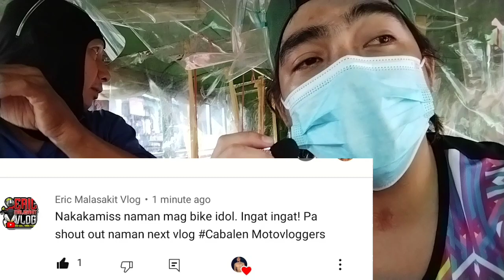JEEPNEY DRIVER // MAGKANO KAYA KINIKITA NILA NGAYON MAY PANDEMIC?? // MARISOL PAMPANG / ANGELES CITY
NO SCRIPTED

Nung pag sakay ko sa Jeep ni kuya nagtataka siya bakit may camera ako at ayun tinanong ko siya kung pwede ko siyang interviewhin tungkol sakanyang pamamasada ng Jeep  at salamat naman pumayag siya ehehe

Saludo ako sa'yo Kuya at sa lahat ng JEEPNEY DRIVER !! Mabuhay po kayo .  .  .

At oo, hindi na niya po ako siningil ng pamasahe dahil nagustuhan niya raw ang ginawa kong pag I-interview sakanya hahaha

Paki share na din po. Maraming salamat po .  .  .

Outro Music
Title - Basta driver sweet lover

Let me know what do you want me to do in my next vlog!